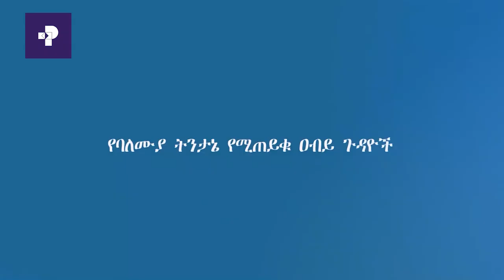''ምዕራባውያኑ በኢትዮጵያ ላይ እያራመዱ ያሉት አቋም በታዳጊ ሀገራት ላይ ያላቸውን ኢፍትሐዊ የበላይነት ከማስጠበቅ የመነጨ ነው'' እንዳሌ ንጉሤ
''ምዕራባውያኑ በኢትዮጵያ ላይ እያራመዱ ያሉት አቋም በታዳጊ ሀገራት ላይ ያላቸውን ኢፍትሐዊ የበላይነት ከማስጠበቅ የመነጨ ነው''
እንዳለ ንጉሤሴ - የዲፕሎማሲና አለምአቀፍ ግንኙነት መምህር።